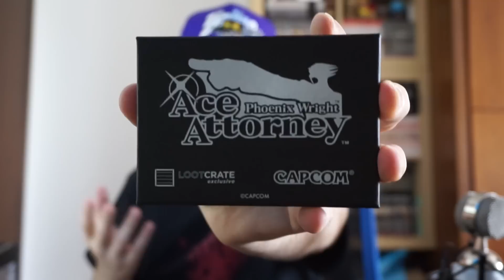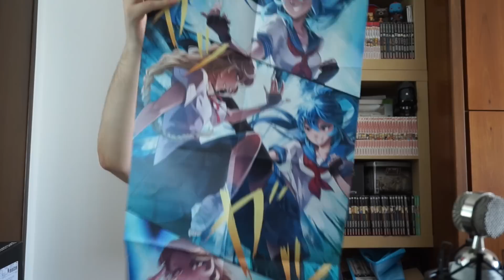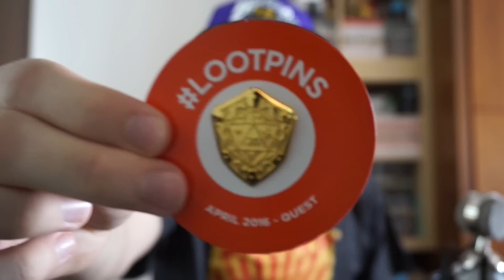Loot Crate & Anime - Calzini